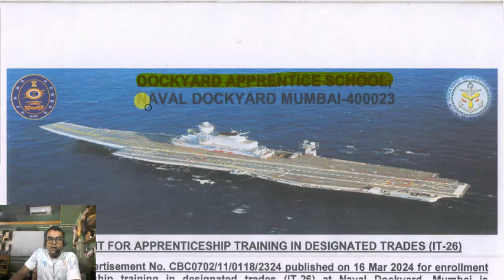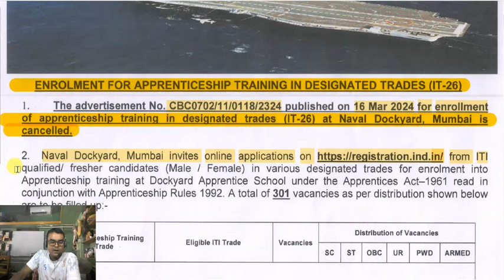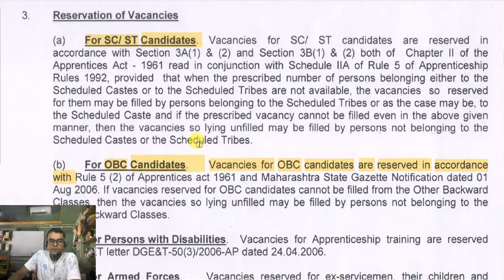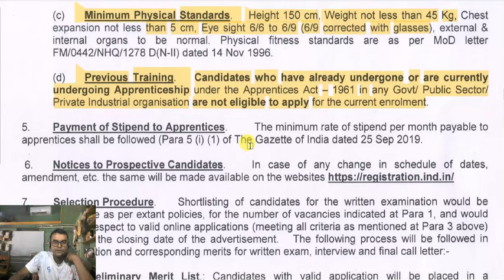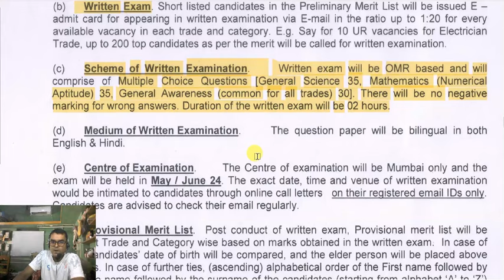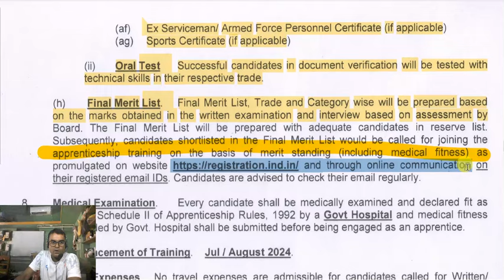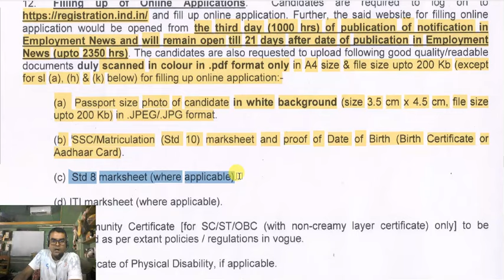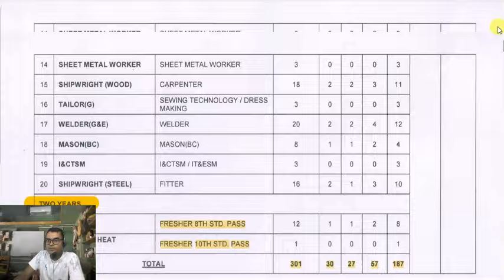Naval Dockyard Recruitment 2024📌 Naval Dockyard Mumbai Recruitment 2024 🎯 Naval Dockyard Apprentice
Video related to: 👇

merchant navy recruitment 2024
indian navy
indian navy ssr mr vacancy 2024
navy new vacancy 2024
indian navy officer recruitment
merchant navy new recruitment 2024
indian navy recruitment 2024 malayalam
merchant navy recruitment 2024 notification
ploy info
10th result 2024 date wb
wb job
wb govt jobs
wb government job notification 2024
wb permanent jobs
recruitment 2024
west bengal latest govt job 2024
10th pass job
12th pass job
8th pass job
wb latest job updates
govt jobs
wb recruitment
recruitment 2024
job vacancy
jobs in kolkata
kalimpong court
kalimpong court recruitment 2024
kharagpur job vacancy 2024
kmc sub overseer result 2023
kolkata police data entry operator syllabus
lic aao notification 2024
lic assistant notification
lic assistant recruitment 2024
navodaya recruitment 2024
new post office vacancy 2024
job vacancy 2024
kalimpong district court recruitment